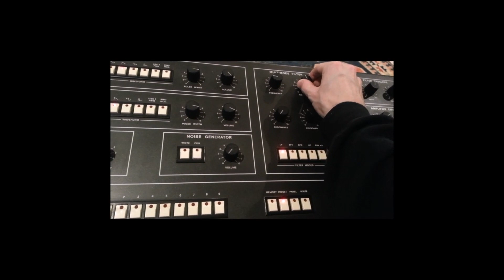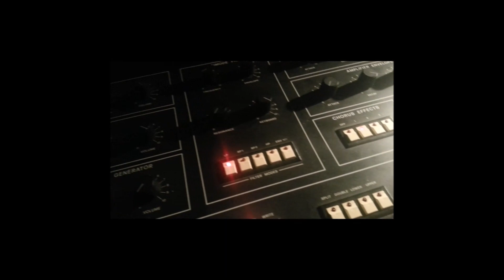Sketches on an Elka Synthex (Mk1)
A few sketches on my Elka Synthex Mk1. Follow on Instagram for more @reuben0jones